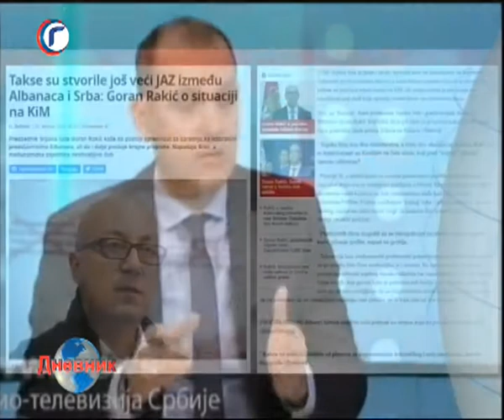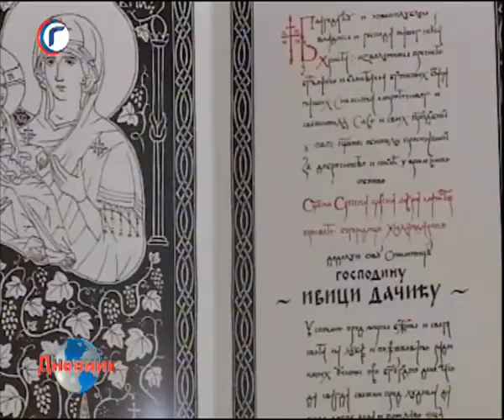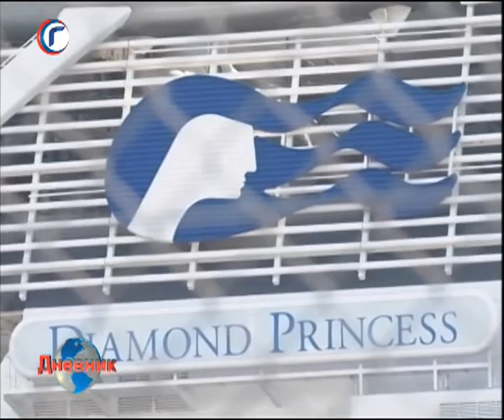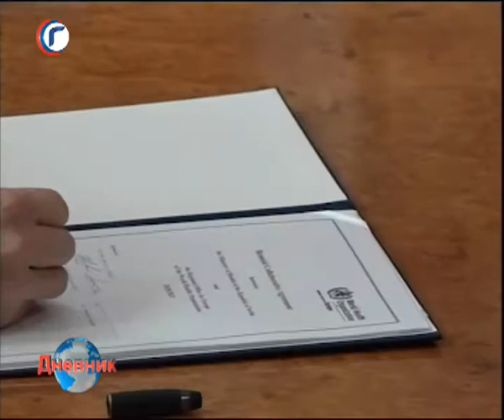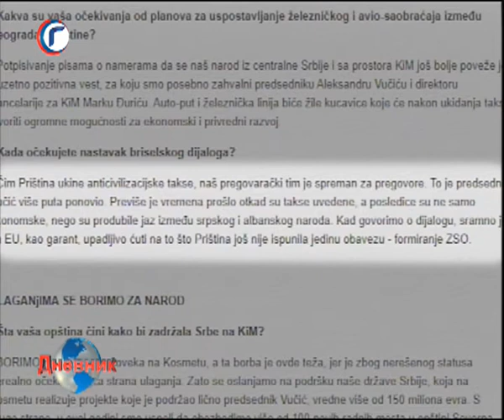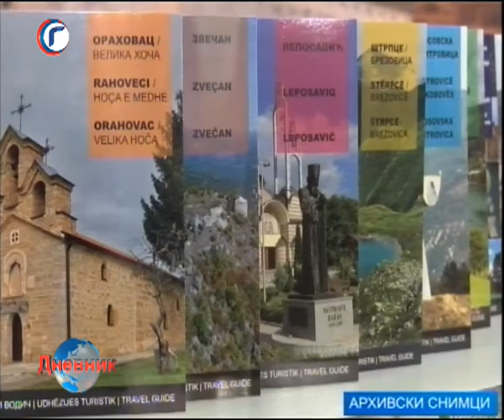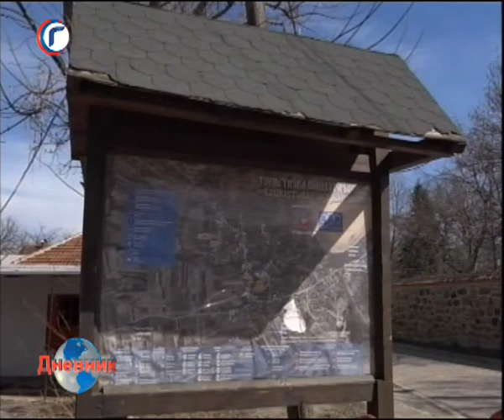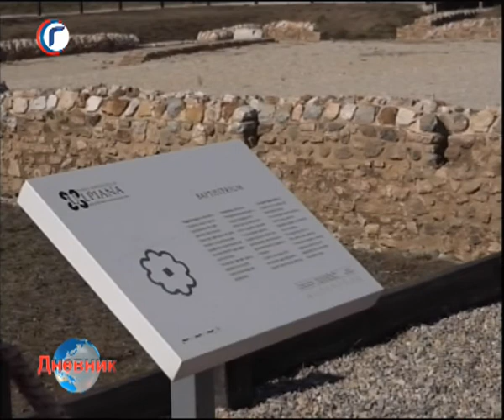DNEVNIK RTV GRACANICA 25 02 2020